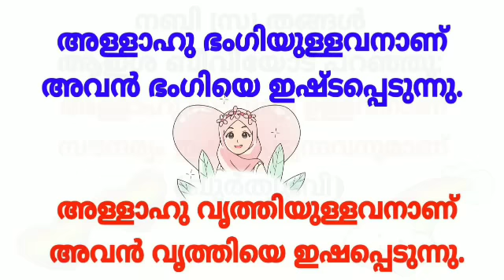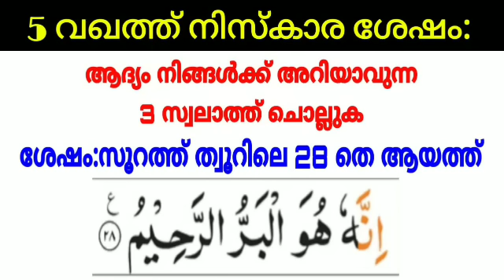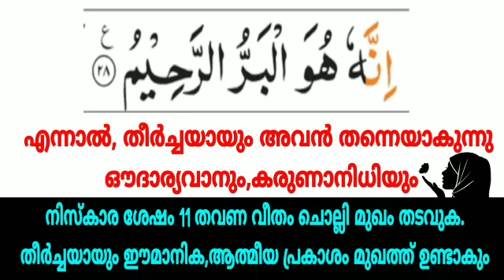മുഖം പ്രകാശിക്കാൻ |മുഖ കാന്തി കൂടാൻ | Islamic beauti Tips |problems and Solutions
In this video you are going to watch about the powerfull Quranic ayah to increase face beauti in Malayalam.

മുഖ ഭംഗി വർദ്ധിക്കാൻ ഖുർആനിക ഒറ്റമൂലി.

Voice by
Ashik mahmoodi.